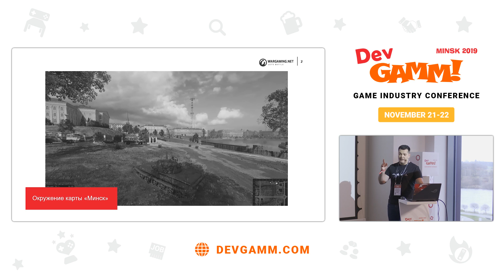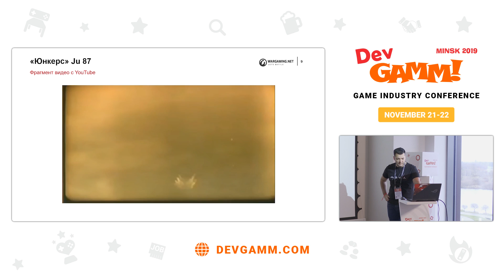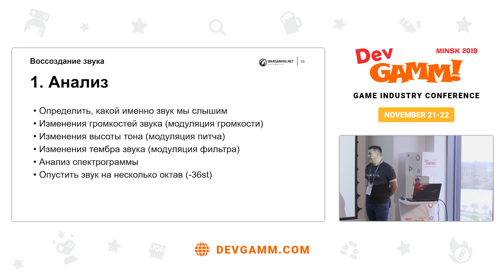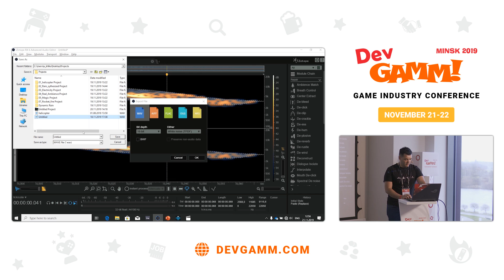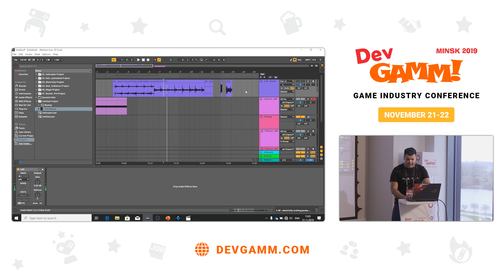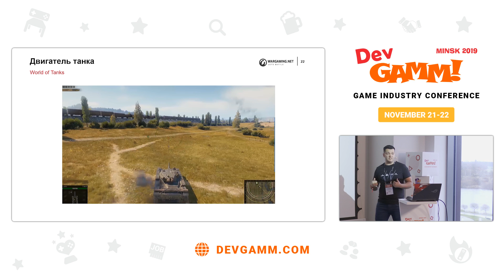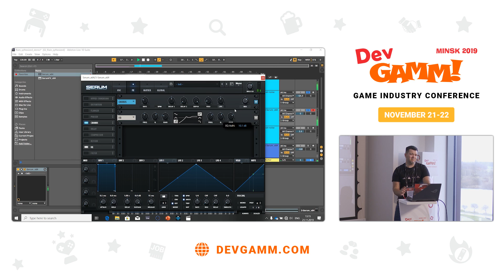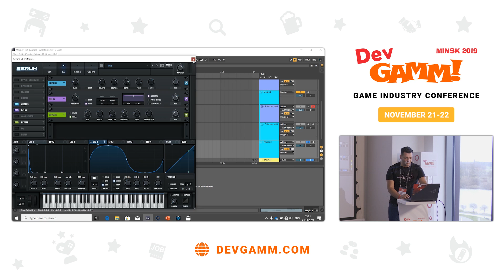Александр Хилько (Wargaming) – Способы ресинтеза живых и неживых звуковых текстур в World of Tanks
В игре World of Tanks при создании звуков выстрелов таков, двигателей, звуках окружения часто используются синтезаторы. В своем докладе Александр рассказывает о способах воссоздания звуковых текстур на синтезаторах. В качестве примеров будут разобраны некоторые звуки из игры.